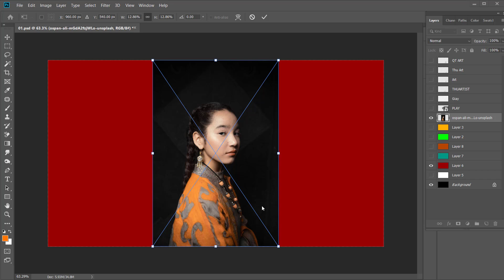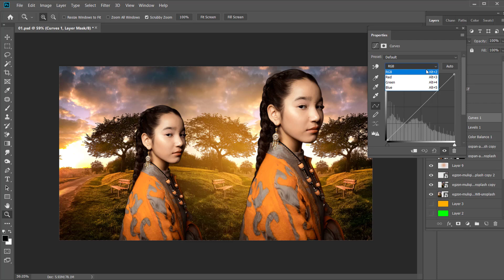Tutorial on how to edit artwork | How To Remove to Green Background In Photoshop #138 | Arthu Tech